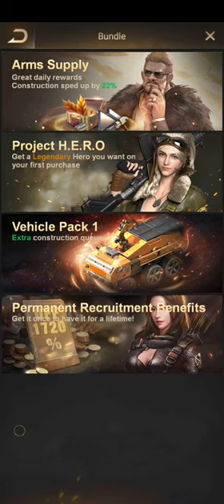Last Shelter: Survival Gameplay 4 Walkthrough | No Commentary | NoCopyRight (2024)